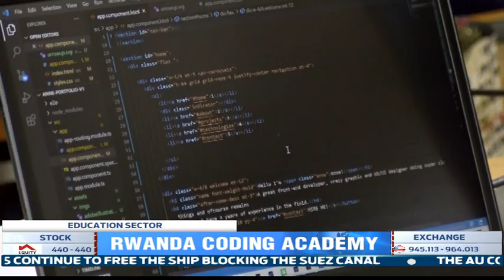RWANDA CODING ACADEMY: The making of Rwanda’s next top software engineers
It’s been 2years since the Rwanda Coding Academy established, a special model school incepted by the Government of Rwanda that teaches Software Development, Embedded Systems Programming, and Cyber-Security.

The students, in the school that is located in Nyabihu District of the Western Province, are proud of the incomparable level of knowledge they are being given.

Gislaine MUGWANEZA